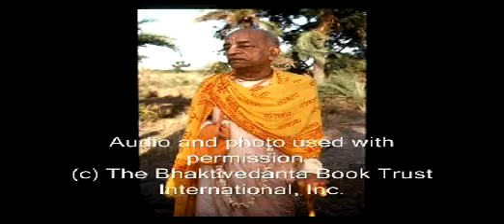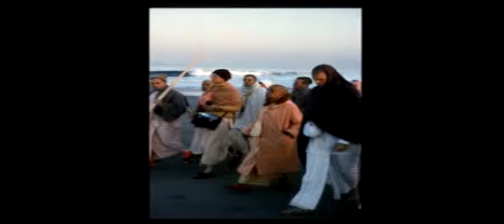First Business Protect Your Soul Pt 3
These are the profound words of a self realized soul: A.C. Bhaktivedanta Swami Prabhupada and how he sees today's world. Learn from him how to change and better our planet and ourselves for the good of everyone. In this lecture he speaks about protecting your soul.